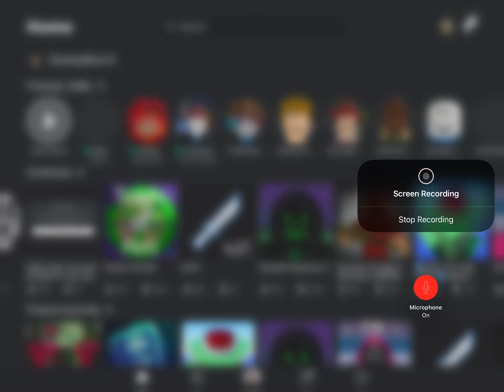I Cut The Rest Out